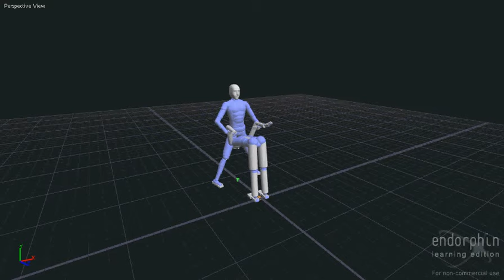pedigree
This move are easyest move in my collection too ( no force's ) please rate . Next will be Tombstone piledriver